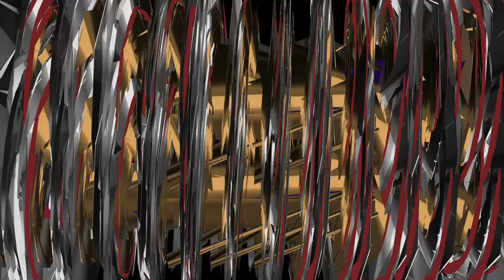Club Visuals 1142 - VJ Loop